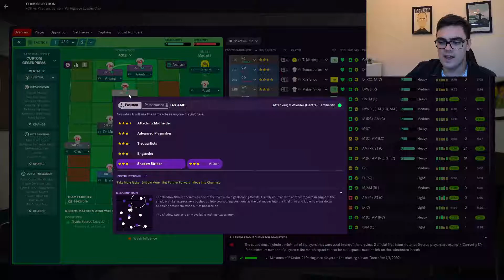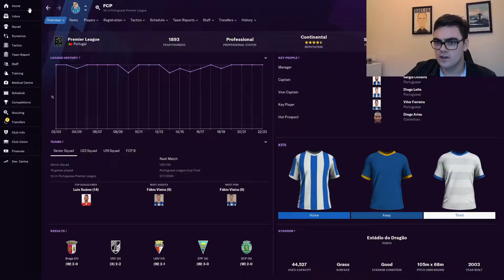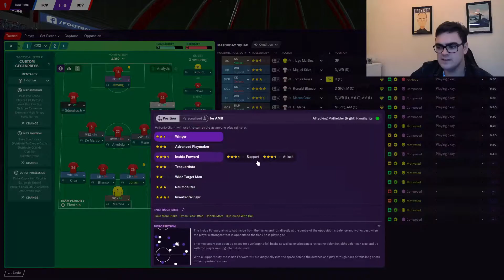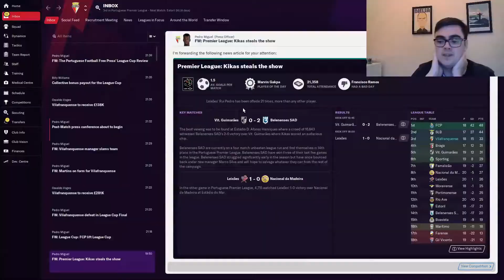The Disciple | #29 | THE CUP FINAL!! | A Football Manager 2021 Journeyman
It is here! Our Football Manager 2021 Journeyman 'The Disciple'! Can't bottle it if you shouldn't be there.

I do not, or claim to, own any of the music used throughout these videos, or the footage throughout.